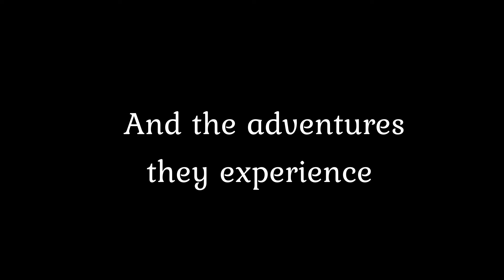Final Trailer- The Wind in the Willows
After four years, I finally finished animating this project this afternoon. All that's left is the music and final edits.
So, as I mentioned earlier this week, here is the last trailer for this project- complete with actual release date.